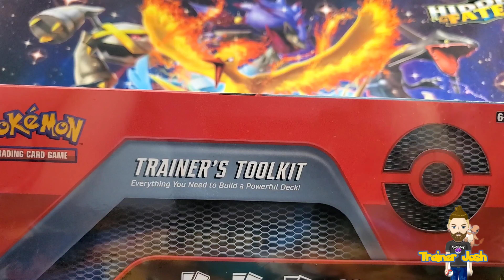POKEMON TRAINER'S TOOLKIT IS HERE!!!!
The new Pokémon Trainer's Toolkit is finally here!! Today we are opening this bad boy up and seeing what it comes with! Check it out!!!
***Codes Inside!!!

***Username: TrainerJosh05

*** Twitter Username: Trainer05Josh